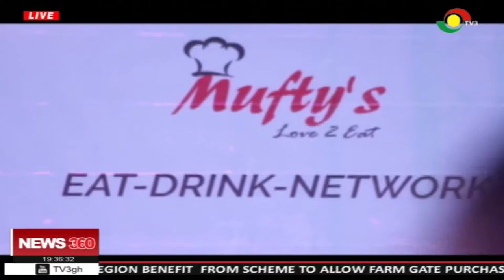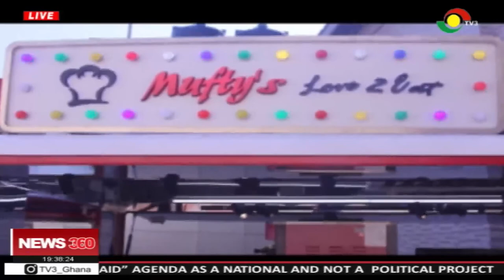Mufty food service launches 2 mobile vans